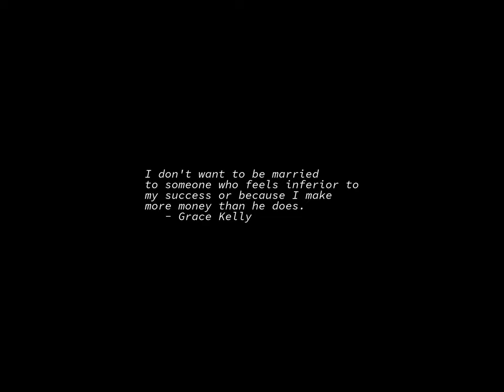Sunrise Time-lapse: Thursday, August 18, 2022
On this day:
   Meriwether Lewis born, 1774
   Anti-Cigarette League of America formed
   Power blackout on Java, Indonesia, affects almost
   100 million people, 2005
   Antonio Salieri is born in Legnago, Italy, 1750

Today's random fortune, quote, or snark:
Texas law forbids anyone to have a pair of pliers in his possession.